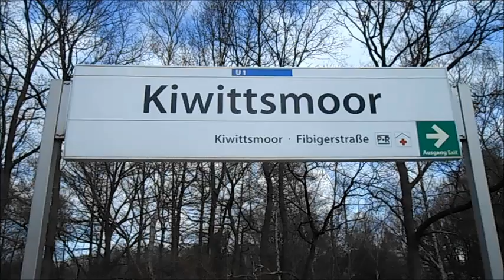U-Bahn Hamburg - U-Bahnhof Kiwittsmoor U1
Der Bahnhof wurde 1960 eröffnet.